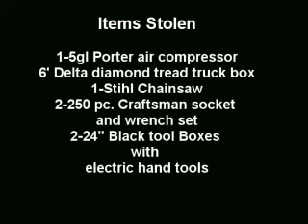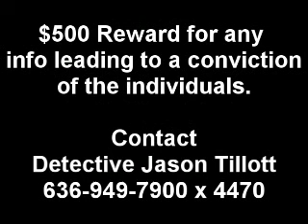Theft on HWY C Property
$500 Reward for any info leading to the conviction of individuals involved.